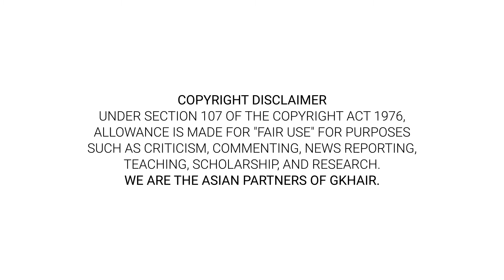How to Use GKhair The Best Botox Keratin Treatment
Add a fresh twist to your dry and damaged hair with GK Hair The Best Botox keratin treatment. It is infused with JUVEXIN, a keratin anti-aging protein blend and natural seed extracts which restores hair from inside out, transforming it to a more youthful state. It is Formaldehyde Free and results in manageable and frizz–free hair.

• Leaves hair soft, smooth and shiny.
• Relaxes hair up to 5 months
• Repairs and rejuvenates hair strands
• Cut styling time in half “
• Same Day Wash